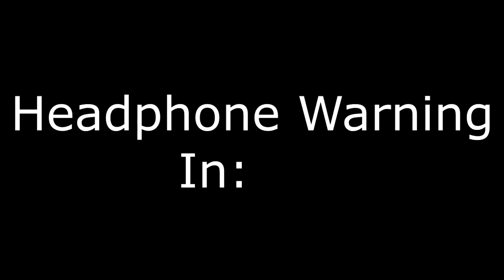WORST CHOKE 2018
Never played this song before. Never gonna play it again.